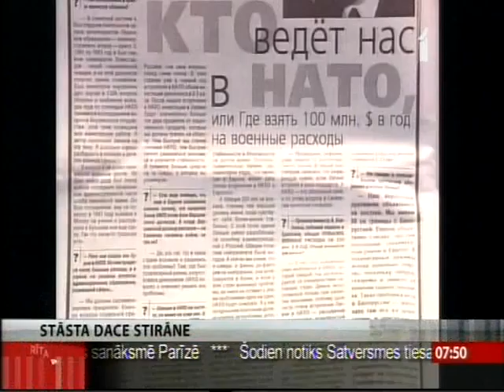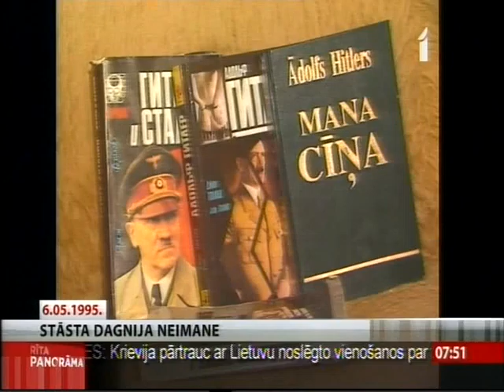Кристовскис 6 5 2014